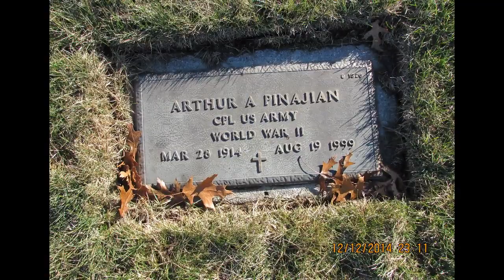藝苑掇英 Arthur Pinajian 亞瑟·皮納吉安 (1914-1999) Abstract Expressionism American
Arthur A. (Art) Pinajian (Armenian: Արթուր Փինաջյան; March 28, 1914 – August 18, 1999) was an Armenian American artist and comic book creator, He was active as a comic book creator from the late 1930s throughout the 1950s, during the Golden Age of Comic Books, and as an artist from the 1950s until his death in 1999. He was a member of the Eisner-Iger Studio in 1938-39 and of Funnies, Inc. in 1939-42. Pinajian created the Quality Comics characters Madame Fatal and the Invisible Hood, also known as Hooded Justice and Invisible Justice.
Pinajian grew up in an Armenian community in West Hoboken, New Jersey (now Union City, New Jersey), and was a self-trained cartoonist. His parents survived the 1915 Armenian Genocide and then made their way to the United States. Pinajian's poetic color combinations are linked to the tonalities of his fellow Armenian, Arshile Gorky.
Pinajian worked on many 1930s Centaur Publications titles and features, including 'Captain Juan', 'Egbert the Great', and 'Tim Roberts'. He subsequently joined Funnies Inc. Pinajian also drew 'Captain Terry Thunder' for Fiction House, 'Inspector Bancroft' for Fox Comics, 'The Wasp' for Lev Gleason Publications, and 'Jungle Terror' for Timely Comics. He was a regular at Quality Comics with 'Hooded Justice', 'Invisible Justice', 'Madam Fatal' and 'Reynolds of the Mounted'. In the 1950s he worked on Western stories for Atlas/Marvel.
He served in the U.S. Army in World War II and received the Bronze Star Medal for valor.
Pinajian also painted portraits, landscapes and some abstract works. He has cited for his work in the field of abstract expressionism. A collection of Arthur Pinajian's work, discovered in 2007, generated interest in the art community. A gallery exhibit of the paintings was presented in March 2013.
At the first gallery exhibit, one painting sold for $100,000, so far the highest price paid for one of Pinajian's paintings. Thomas Schultz, who helped save the collection, is the full-time registrar. American art historian Peter Hastings Falk is the exhibitions director and chief curator and values the collection at around 30 million dollars.
A 2015 book by Pinajian's cousin Pete Najarian, &quot;The Paintings of Art Pinajian, A Family Story,&quot; alleges that Pinajian had verbally left his paintings to Najarian, but left no written will. The book seeks to prove that Pinajian never wanted his work “thrown into the garbage,” as was stated by Falk in his book, Pinajian, Master of Abstraction Discovered,[10] which states, &quot;Pinajian left instructions for his collection to be discarded in the town dump.&quot;
Pinajian died in 1999. He is buried in Calverton National Cemetery, Calverton, Suffolk County, New York.
亞瑟·皮納吉安 Arthur A.（Art）Pinajian（亞美尼亞語：ԱրթուրՓինաջյան; 1914年3月28日 - 1999年8月18日）是一位亞美尼亞裔美國藝術家和漫畫創作者。他在20世紀30年代末期作為漫畫創作者活躍於整個20世紀50年代。漫畫書的黃金時代，以及從1950年代到1999年去世的藝術家。他於1938年至1939年成為Eisner-Iger工作室的成員，1939年至1942年成為Funnies公司的成員。 Pinajian創造了質量漫畫角色Madame Fatal和Invisible Hood，也被稱為Hooded Justice和Invisible Justice。
皮納吉安在新澤西州West Hoboken（現為新澤西州的Union City）的一個亞美尼亞社區長大，是一名自學成才的漫畫家。他的父母在1915年的亞美尼亞種族滅絕中倖存下來，然後前往美國。 皮納吉安的詩意色彩組合與他的亞美尼亞人Arshile Gorky的音調有關。
皮納吉安參與了許多20世紀30年代的Centaur出版物標題和功能，包括“胡安船長”，“埃格伯特大帝”和“蒂姆羅伯茨”。隨後他加入了Funnies Inc.，皮納吉安還為Fiction House畫了“Terry Thunder上尉”，為Fox Comics畫了'Inspector Bancroft'，為Lev Gleason出版社畫了'The Wasp'，為Timely Comics畫了'Jungle Terror'。他曾擔任質量漫畫的常客，有“連帽正義”，“隱形正義”，“致命女士”和“安裝的雷諾茲”。在20世紀50年代，他為Atlas / Marvel撰寫了西方故事。
他曾在第二次世界大戰中服役於美國陸軍，並因勇氣獲得銅星獎章。
皮納吉安還畫肖像，風景和一些抽像作品。他引用了他在抽象表現主義領域的工作。 2007年發現的亞瑟·皮納吉安的作品集合引起了藝術界的興趣。 2013年3月展出了畫廊的畫廊展覽。
在第一個畫廊展覽中，一幅畫以10萬美元的價格出售，到目前為止，這是皮納吉安畫作中最高的價格。幫助保存該系列的Thomas Schultz是全職註冊商。美國藝術史學家彼得·黑斯廷斯·福爾克（Peter Hastings Falk）是展覽總監兼首席策展人，他的收藏價值約為3000萬美元。
皮納吉安的堂兄皮特·納賈里安Pete Najarian在2015年的一本書中寫道，“皮納吉安的繪畫，一個家庭故事”，聲稱Pinajian口頭留下了他的畫作給Najarian，但沒有書面遺囑。這本書試圖證明Pinajian從不希望他的作品“扔進垃圾箱”，正如Falk在他的書“Pinajian，發現的抽像大師”[10]中所說，“Pinajian指出他的收藏被丟棄了在鎮上。“
皮納吉於1999年去世。他被埋葬在紐約薩福克郡卡爾弗頓的卡爾弗頓國家公墓。